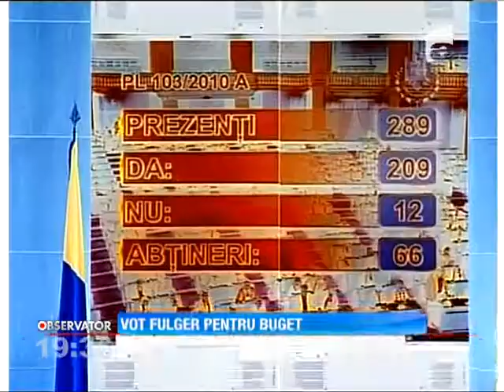Vot fulger pentru bugetul pe anul 2014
Salariul minim ajunge anul viitor la 900 de lei, iar pensiile cresc cu aproape 4%. Bugetul pe anul 2014 a fost votat de Parlament, la foc automat.